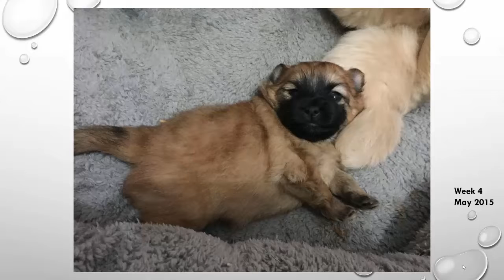Pomeranian babies/puppies cute 4 weeks old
Photos slide show of pomeranian puppies at 4 weeks old